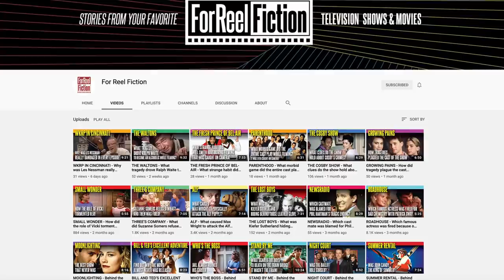Why JOHN WAYNE HATED "HIGH NOON", yet accepted an OSCAR for it, but was never in the film at all!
A look into the classic western HIGH NOON and why some in Hollywood hated it's misdirection of the western image!